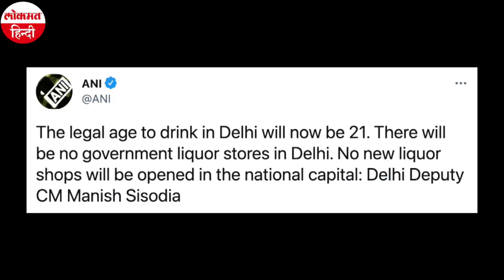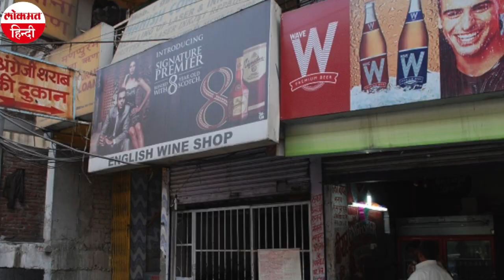Delhi में शराब पीने की उम्र Arvind Kejriwal सरकार ने 4 साल घटाई, नई आबकारी नीति से कई बड़े बदलाव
दिल्ली की अरविंद केजरीवाल सरकार ने नई आबकारी नीति का ऐलान किया है। इसके तहत राष्ट्रीय राजधानी में शराब पीने की कानूनी उम्र 25 से घटाकर 21 कर दी गई है। आम आदमी पार्टी की सरकार ने कहा है कि अब दिल्ली में शराब की कोई सरकारी दुकान नहीं होगी। इसके अलावा शराब की कोई नई दुकान भी राष्ट्रीय राजधानी में नहीं खुलेगी। दिल्ली के उपमुख्यमंत्री मनीष सिसोदिया ने सोमवार को इन नए बदलावों का ऐलान किया। नई नीति में प्रमुख बदलाव शराब पीने वालों की उम्र को लेकर किया गया है। पहले दिल्ली में शराब पीने की न्यूनतम उम्र 25 साल थी। इसे घटाकर 21 साल कर दिया गया है। दिल्ली के उपमुख्यमंत्री मनीष सिसोदिया ने नई आबकारी नीति के बारे में बताते हुए कहा कि सरकारी शराब की दुकानें अब बंद होंगी। निविदा के जरिए निजी लोगों को शराब की दुकानें दी जाएंगी।